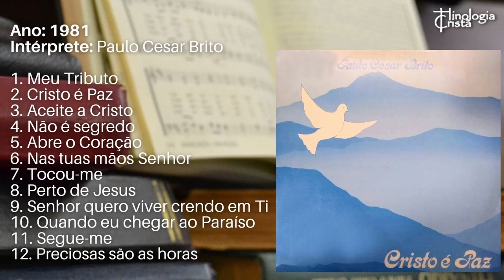GRANDES LOUVORES DE PAULO CESAR BRITO [SELEÇÃO ESPECIAL - 3 HORAS DE HINOS]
[00:00] 1. Eu já decidi
[04:21] 2. Em nome de Jesus de Nazaré
[08:29] 3. Bartimeu
[13:34] 4. Toque por mim
[17:09] 5. Foi Graça
[19:48] 6. Vinde após mim
[23:28] 7. Meu desejo
[27:51] 8. Pródigo
[31:31] 9. Quem nos separará
[35:02] 10. Infinitamente Mais
[38:02] 11. Senhor, vem ficar comigo
[41:04] 12. Faz-me um servo
[44:13] 13. Hoje sou livre
[47:30] 14. Se um dia eu quiser te deixar
[51:28] 15. O altar

Paulo Cesar de Souza Brito nasceu em 08/05/1947 na Cidade do Rio de Janeiro/RJ.

Médico otorrinolaringologista, foi ordenado ao ministério pastoral em 1978. Tem exercido ministério na área de música sendo compositor de dezenas de hinos e cânticos congregacionais. Suas canções são muito apreciadas por milhares de pessoas por todo o Brasil, dentre elas, podemos citar “Em nome do Senhor Jesus”, gravada pelo Grupo Vencedores por Cristo (VPC) na década de 80. O Pr. Paulo César possui 7 CDs[1] gravados (Youtube: paulocesarbrito video search).

Junto com sua esposa, tem ministrado para casais em muitos encontros por todo o país e nos Estados Unidos. É o pastor presidente da Igreja Missionária Evangélica Maranata e atualmente pastoreia a sede na Tijuca. Casado com Claudete Brito. O casal tem três filhos: Ana Paula, Paulo Cesar Jr e Luciana, e cinco netos.[2]

Fonte: O Colaborador